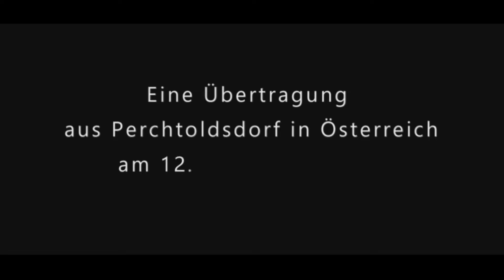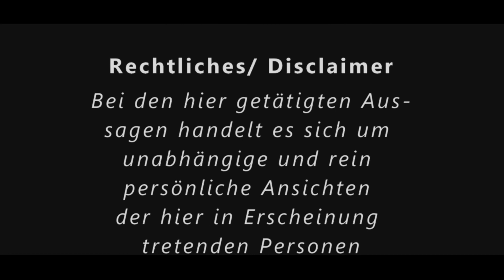104. Folge | Die Apokalypse des Johannes | Dr. Wolfgang Peter | Anthroposophie | Rudolf Steiner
THEMENSCHWERPUNKT
Sterben und Zerstörung auf dem Weg zum freien Ich

KAPITEL
0:00:00 Vorspann
0:00:34 Begrüßung und 52. Wochenspruch
0:02:45 Alltagsbewusstsein als Spiegelbild einer Wirklichkeit
0:05:10 Das wirkliche Ich-Erlebnis findet sich nicht in der Sinneswelt, es ist Draussen und wirkt in den Naturgesetzen
0:07:30 Gott ist weder allwissend, noch allmächtig um unserer Freiheit willen. Das Ich wirkt in der Natur unvorhersehbar - die Schöpfung verändert sich dauernd
0:11:13 Der Garten Eden - Erde und Mond sind noch nicht voneinander getrennt - physischer Paradieses-Zustand: Wärme- und Luftelement - "Und Gott blies ihm den lebendigen Odem ein" - der Mensch nahm das Luftelement in sich auf
0:14:28 Die Individualisierung unseres kosmischen Systems. Erde-Mond-Gebilde separierte sich als eigenständiges Gebilde vom Rest des Planetensystems
0:17:09 Beginn der ersten Lebensformen auf der Erde - Eiweiss-Atmosphäre. Die Erde verdichtet sich - Kristallisationskräfte: das Flüssige fängt an geordnete Strukturen zu bilden und beginnt zu erstarren
0:19:55 Die Inkarnationen beginnen, das Leben beginn auf der Erde zu sterben. Die Einzeller entstehen - ein Sterbeprozess wird notwendig. Das Tote entsteht durch das Leben
0:25:25 Entstehung der Mehrzeller. Der Mensch scheidet das Tierreich, das Pflanzenreich aus - das Artensterben wird dramatisch
0:27:42 Homo sapiens tritt auf - die Menschwerdung beginnt. Der Ich-Impuls wirkt in der Aufrichtung als Quelle der schöpferischen Kräfte des Ich. Das Gehirn spiegelt nur Geistiges und bringt es uns so zu Bewusstsein
0:30:19 Die Aufrichtekraft liegt nicht in unserem Bewusstsein, sondern unbewusst in der Tätigkeit unseres Ich's
0:33:27 Die Hure Babylon. Babylonisches Exil der Juden. Eroberungszüge bis nach Ägypten - Babylon als geistiges Zentrum. Kampf zwischen den (luziferischen) Volksgeistern im Hintergrund der äußeren kriegerischen Auseinandersetzungen der Völker. Das Volk sondert sich ab von andern Völkern - der Mensch beginnt sich als Einzelwesen zu empfinden
0:44:49 Chaldäische und babylonische Mysterien - das hellsichtige Studium des Kosmischen. Impuls der Eingeweihten um die Zukunft des Volkes zu ordnen und zu gestalten. Alte Einweihungwege bei den Ägypten über den Mikrokosmos, bei den Chaldäern über den Makrokosmos
0:58:50 In naher Zukunft wird der Mensch sich nicht mehr inkarnieren.  Hohe Eingeweihte  inkarnieren sich, um den Menschen zu helfen
1:03:22 Künstliche Intelligenz ist nicht schöpferisch
1:08:20 Ägyptisch-chaldäische Zeit - Beginn der Entwicklung der Bewusstseinsseele. Die Einweihung ins Denken
1:16:17 Willenseinweihung heute - lebendiges Denken
1:24:32 Die Zukunft der Erde hängt davon ab, dass wir sie aus dem Nichts heraus in unserem schöpferischen, lebendigen Denken individuell gestalten
1:30:03 Turmbau zu Babel - der Aufstand gegen die Götter - das Ich fordert absolute Freiheit
1:38:16 Die Freiheit erreichen wir durch das Erkennen unserer Irrtümer
1:43:53 Aufgabe Europas ist es, den Freiheitsimpuls ins Bewusstsein zu bringen als Keim für die nächste slawische Kulturepoche - die Brüderlichkeit
1:55:04 Wir haben die Verantwortung für unsere Taten für die nächsten Jahrtausende - Die Widersacher nehmen sie uns gerne ab und steuern zentralistisch
2:00:48 Babel (Babylon) - Verwirrung - Konflikte zwischen den Völkern
2:11:39 Ostern - Auferstehung- nach der Höllenfahrt

Bei Interesse an den Vorträgen von Wolfgang: Fangt beim aktuellsten Vortrag an, denn die Vorträge sind auch im Zeitgeist unseres Zeitgeschehens zu sehen. Wenn dann immer noch Zeit und Lust da sind, könnt ihr die zurückliegenden Vorträge ja in aller Ruhe nachholen. Oder?

Spenden kommen bei Wolfgang hier gut an Danke!